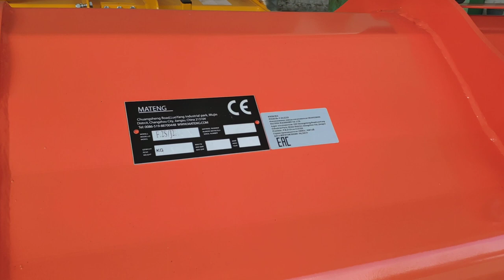Универсальный мульчирователь F.2S/J 225 . MATENG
Измельчитель  с двусторонней системой сцепки для установки спереди или сзади трактора с 45-90 л.с. Подходит для мульчирования травы, кустарников до 6-7 см, в виноградниках и в сада.